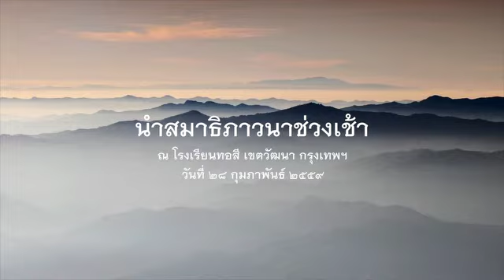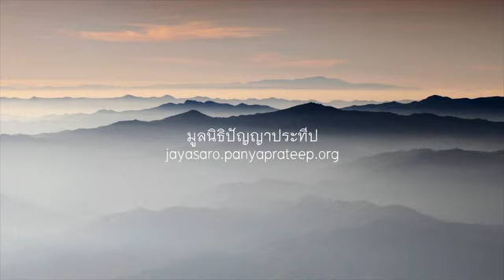2559.02.28 นำสมาธิภาวนาช่วงเช้า โดยพระอาจารย์ชยสาโร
นำสมาธิภาวนา โดยพระอาจารย์ชยสาโร ในโอกาสปฏิบัติธรรมผู้ปกครอง ณ โรงเรียนทอสี เขตวัฒนา กรุงเทพฯ วันที่ ๒๘ กุมภาพันธ์ ๒๕๕๙